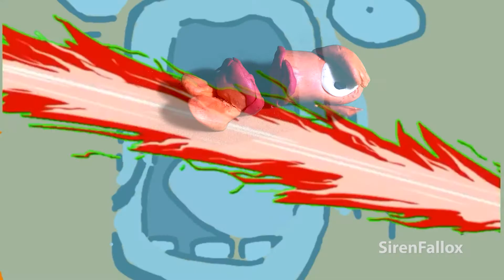Among us kill Fall guys | Stop motion animation | How to make clay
a funny stories (coming soon)
How to make clay?
Clay animation, stop motion video